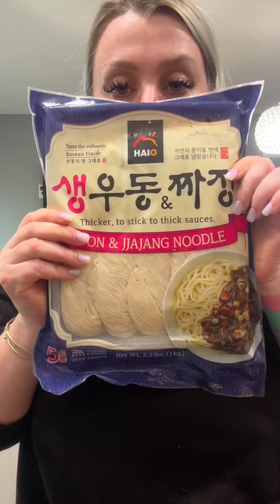Making extra spicy but EASY Chinese hotpot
1000ml of water
1 package of hot spicy hotpot mix
Garlic
Scallions
And vegetables and proteins of perference
For extra flavor add coconut soda as well to hotpot broth

Serve with noodles of choice